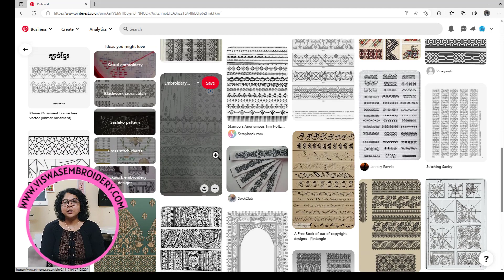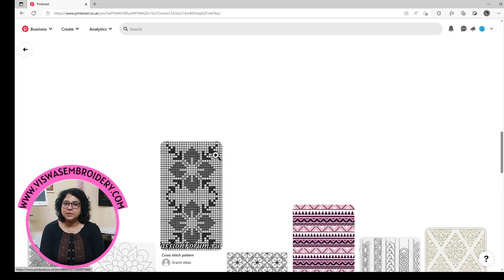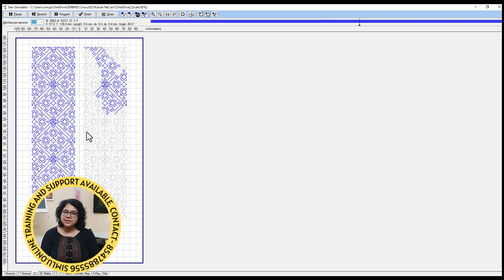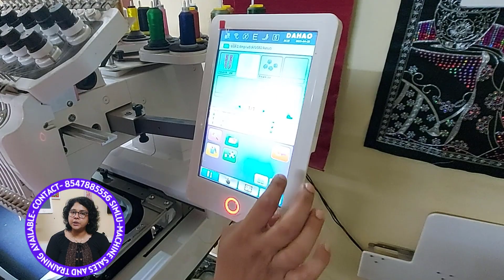Boutique Tips 28:- Kasuti Embroidery in Computerised embroidery machine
Computerised embroidery training videos in Malayalam